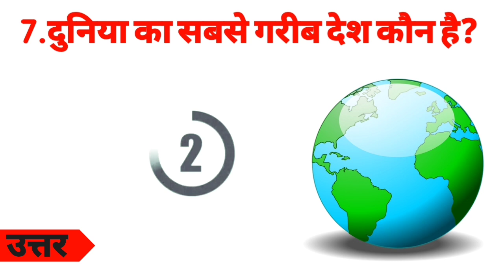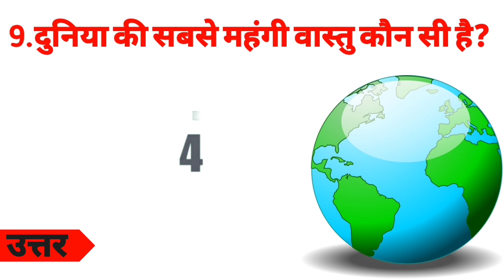10 Most brilliant GK questions with answers (compilation) FUNNY IAS Interview questions part 93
10 Most brilliant GK questions with answers (compilation) FUNNY IAS Interview questions part 93

Your Queries 👇👇
 gk
 gk question
gk tricks
gktoday
gk questions
general knowledge
current affairs
current gk 2022
ias interview